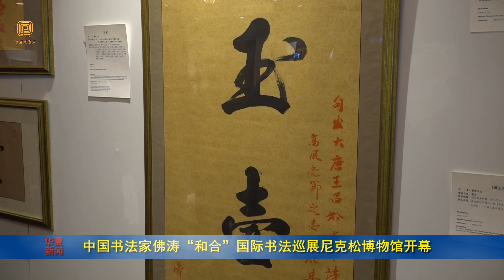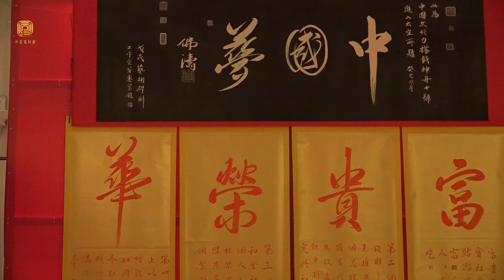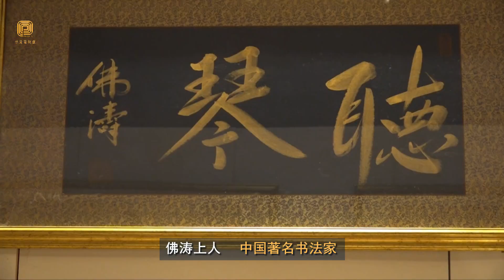中国书法家佛涛“和合”国际书法巡展尼克松博物馆开幕（华夏电视台）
12月16日，“和合”国际书法巡展在加州尼克松总统图书馆暨博物馆盛大开幕。中国驻洛杉矶总领事张平、洛克菲勒家族成员Steven C. Rockefeller Jr.、Christian Rockefeller，国际关爱组织创会会长Dianne Davis，百人会创办人、美国第一位亚裔市长Lily Chen，尼克松家族成员Devon Nixon，书法家、国学大师佛涛上人及中国艺术国际行共同主席龚庭玉等中美知名人士参加了展览。
由中国艺术国际行（CCAIO）、理查德﹒尼克松基金会、紫金万象（北京）国际文化传播中心和理查德﹒尼克松总统图书馆暨博物馆共同主办，梵金文化艺术产业有限公司和北京适梵文化艺术有限公司承办的“和合”国际书法巡展，中国著名书法家、国学大师佛涛上人，携80余幅书法作品，向世界各国人民展示中国书法艺术的魅力。洛杉矶展览为期一周，佛涛上人还向尼克松基金会捐赠了作品《圣教序节选》。

       佛涛上人是中国东晋书法家“书圣”王羲之的传人，资深国学大家，也是立体汉字的首创者。他的门人弟子英才辈出，涉及僧俗二界众多领域，并最早在中国推动量子科学、启蒙现代创新设计、指导完成“太极云”数字化资讯处理系统。这次展览是佛涛上人在美国加州举办的首个以“和平”为主题的大型中国书法艺术国际展览活动。在中美建交40周年之际，向世界展示中国数千年的书法艺术文化传统，让更多海外人士感受到中国艺术文化的魅力。